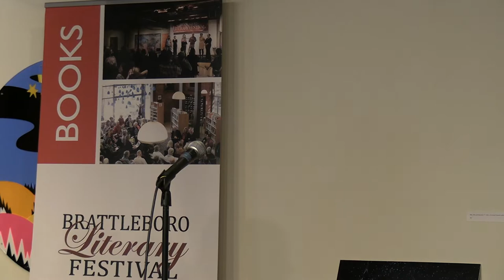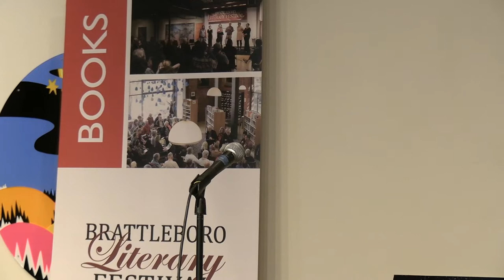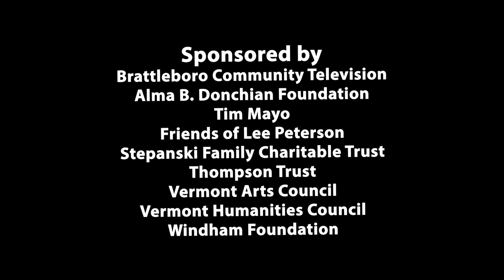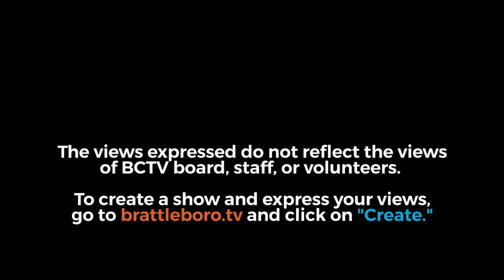Brattleboro Literary Festival: Kirthana Ramisetti & Joyce Maynard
The 2022 Brattleboro Literary Festival is celebrating the 21st year with its first live and in person festival since 2019.

Kirthana Ramisetti  is a former entertainment reporter for Newsday and the New York Daily News, where she wrote her fair share of stories about the lives (and deaths) of the rich and famous.

She has a master’s degree in creative writing from Emerson College, and her work has been published in the New York Times, The Wall Street Journal, Entertainment Weekly, The Atlantic, and elsewhere.

Dava Shastri’s Last Day is her first novel, and she lives in New York City.

Joyce Maynard began publishing her stories in magazines when she was thirteen years old and came to national attention with the publication of her New York Times cover story in 1972, when she was a freshman at Yale. Since then, she has been a reporter and columnist for The New York Times, a syndicated newspaper columnist, a regular contributor to NPR and magazines including Vogue, The New York Times Magazine, and many more.

Joyce Maynard is the author of eighteen books, including the New York Times bestselling novel, Labor Day and To Die For (both adapted for film), Under the Influence and the memoirs, At Home in the World  and The Best of Us.

Her latest novel, Count the Ways, was published in 2021.  Maynard is the founder of Write by the Lake, a week-long workshop on the art and craft of memoir, held every year since 2001 at Lake Atitlan, Guatemala